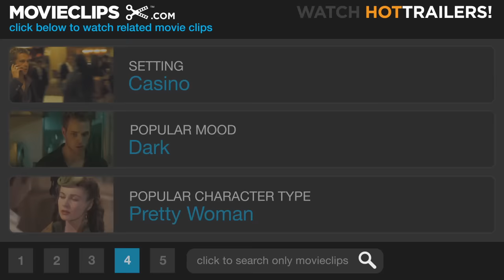Rounders (5/12) Movie CLIP - Atlantic City Suckers (1998) HD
CLIP DESCRIPTION:
The rounders including Mike (Matt Damon), Petra (Famke Janssen), and Knish (John Turturro) dominate the card table against some unsuspecting tourists.

FILM DESCRIPTION:
In this film, law-student Mike McDermott gives up gambling after losing his entire savings to Russian club owner Teddy KGB. His girlfriend Jo is concerned when Mike's former gambling buddy Worm is released from prison. She has good reason to worry, since Worm draws Mike back into poker action.

CREDITS:
TM & © Miramax Films (1998)
Cast: Matt Damon, John Turturro, Famke Janssen
Director: John Dahl
Producers: Bobby Cohen, Ted Demme, Tracy Falco, Christopher Goode, Kerry Orent, Joel Stillerman, Bob Weinstein, Harvey Weinstein
Screenwriters: David Levien, Brian Koppelman